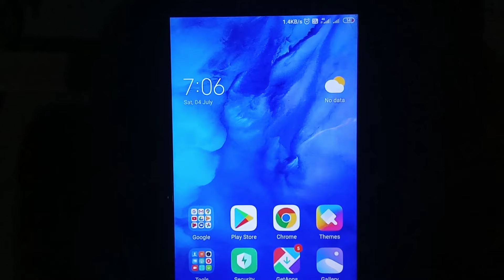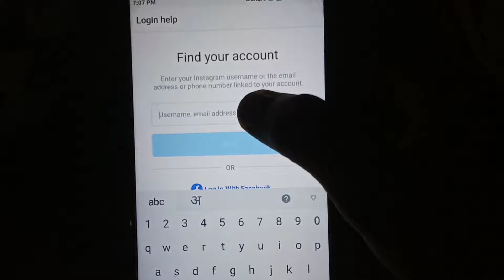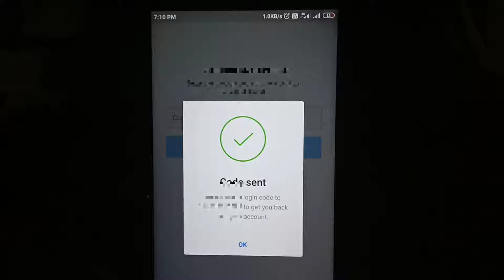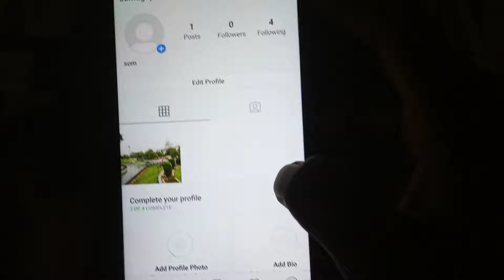instagram ki purani id kaise khole | how to open instagram old account without password in hindi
how to open instagram old account without password in hindi

helo dosto is video me hamne aapko bataya hai ki kaise aap apne instagram ka purana account kaise pata kar sakte ho